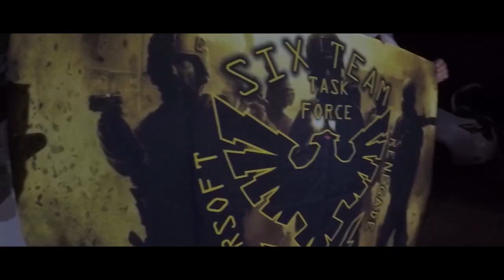Jogo WARZONE 2018- Missões aéreas, negociação e ferido real! JOGÃO!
Essa é a segunda parte do evento de airsoft WARZONE, onde reuniu mais de 1000 jogadores na America do sul, mais precisamente Brasil! tive a oportunidade de participar de missão aérea, combate insano pelo mesmo objetivo e infelizmente um ferido real.

Arma utlizada- Krytac LVOA WAR SPORT M4
Seja por whatsApp, Facebook, Site ou instagram!!
Airsoft4U
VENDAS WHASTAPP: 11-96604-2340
Rua Padre Estevão Pernet, 1.059, sala 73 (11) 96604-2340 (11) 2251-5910

OpsField- Campo de Airsoft em São Paulo
Invista na sua diversão!!!